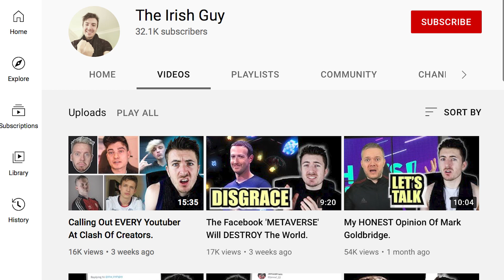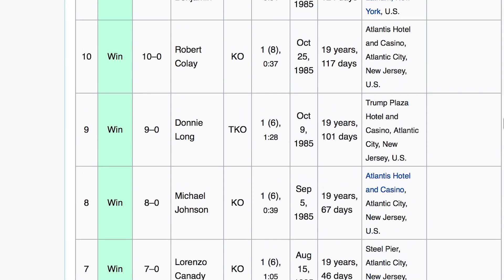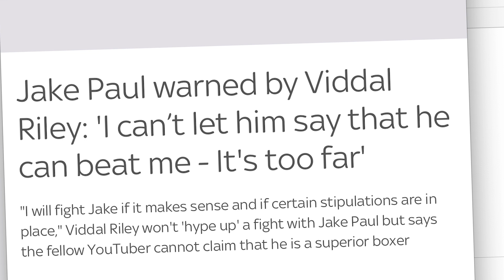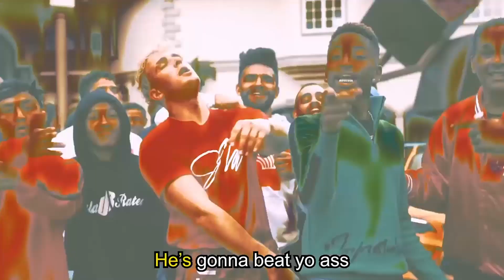KSI Needs To BOX Joe Weller AGAIN. (Jake Paul Warm-Up)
The Irish Guy talks about the upcoming Jake Paul v Tommy Fury fight, the potential Logan Paul v Mike Tyson bout and the possibility of KSI's rematch with Joe Weller.